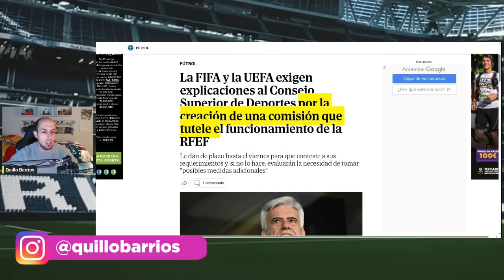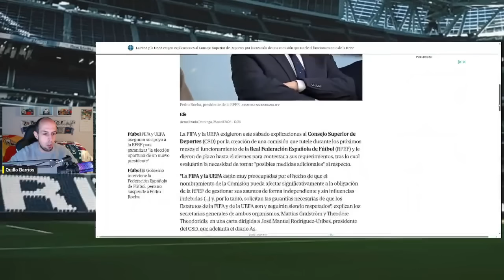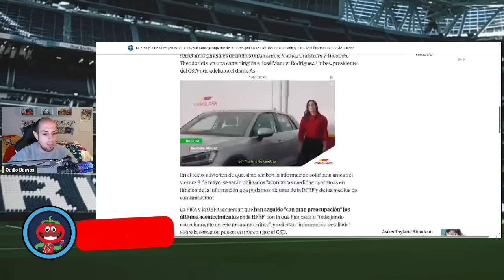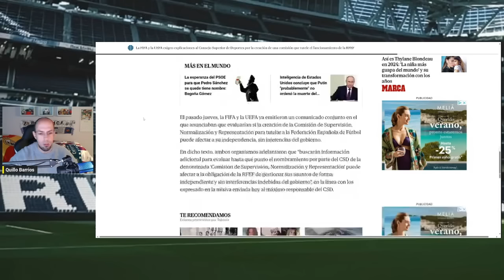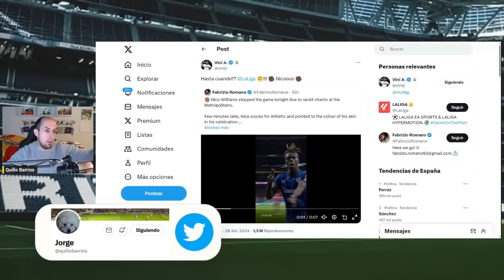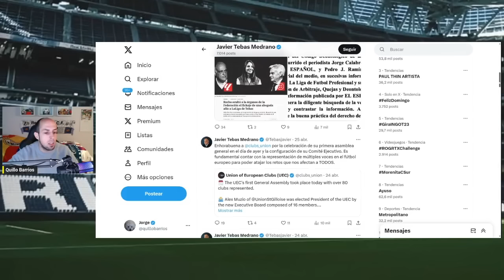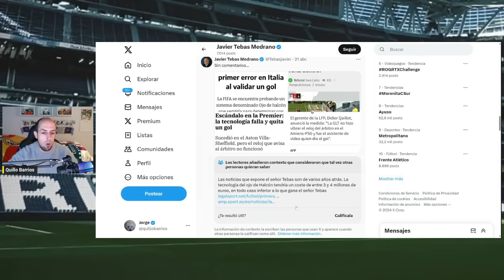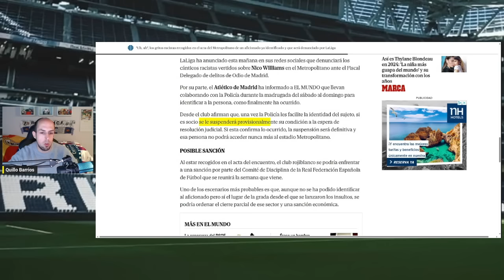ESTALLA EL FÚTBOL ESPAÑOL: VINICIUS SEÑALA A LA LIGA | ALARMA EN FIFA Y UEFA POR EL DRAMA DE LA RFEF